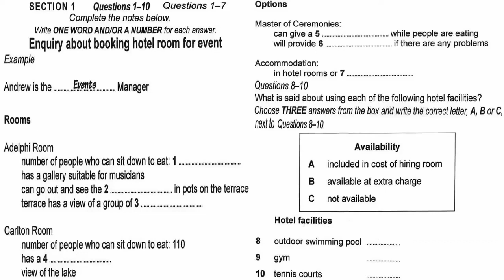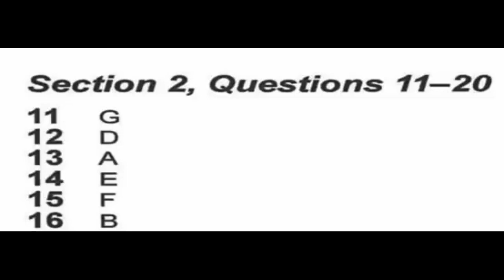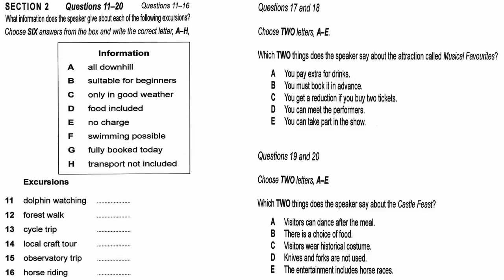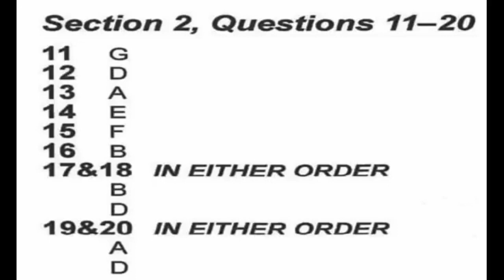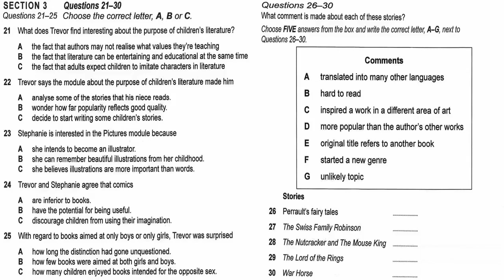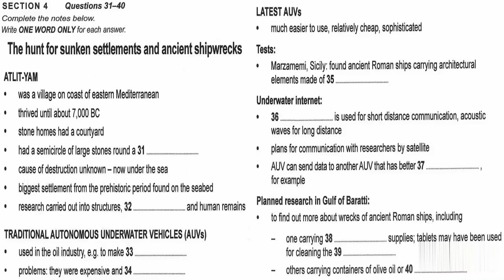MAY 4 AND MAY 6 IELTS EXAM IDP LISTENING PRACTICE LATEST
IELTS LISTENING EXAM IDP FOR UPCOMING EXAMS